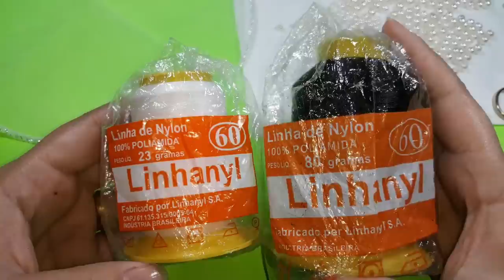Cobre Jarra Passo a Passo #15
😍 E aí? Turma boa! No vídeo de hoje eu vim te ensinar a fazer um cobre jarra de pérola, esse modelo é simples e fácil de fazer, espero que gostem!!!

🗒 Materiais:

✏ cobre jarra 20 cm
✏ pérola n°04 e 06
✏ linhanyl
✏ agulha n°07  (corrente)
✏ tesoura

📸 Fotos -